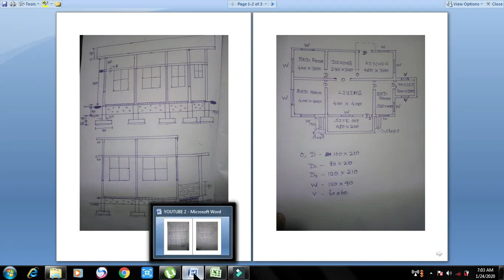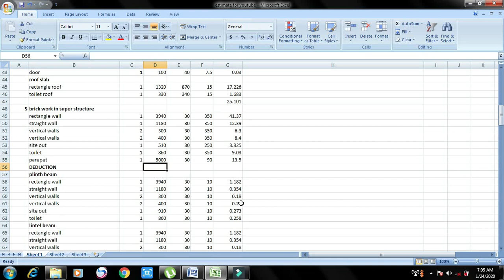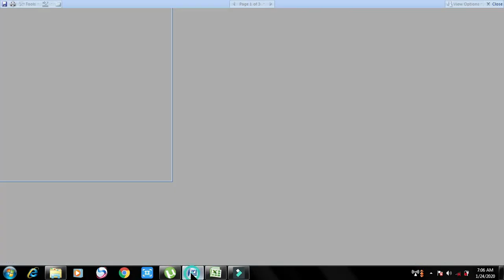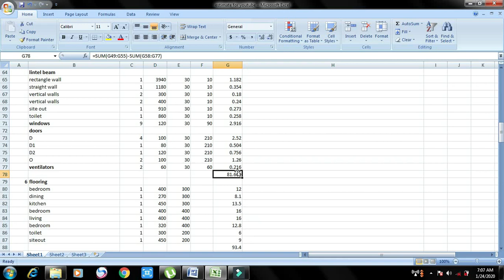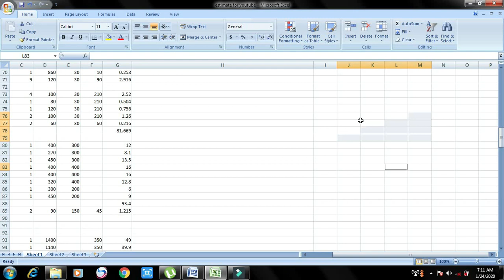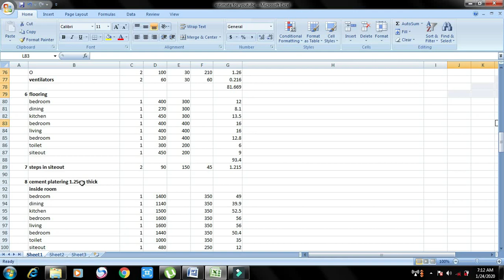Estimation and costing part 7 in tamil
In this video we are going to study about how to estimate the building and how the abstract is ready for the estimation.